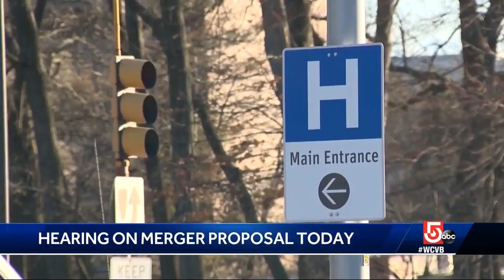Hearing on hospital merger today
a hearing will be held on the possible merger of a deal that involves 13 hospitals.